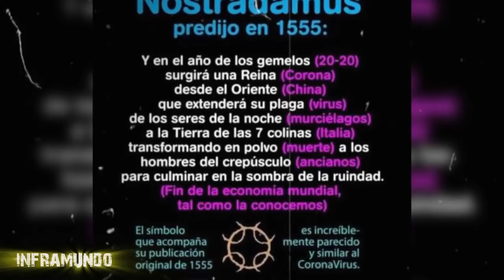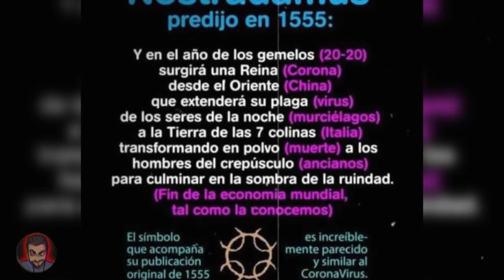COVID-19🦠 | ¿PREDIJO NOSTRADAMUS EL CORONAVIRUS? | LO QUE HAY DETRÁS DE ESTA PANDEMIA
Este vídeo es con el fin de entretenimiento, y la informacion de lo que ocurre en la actualidad!!!